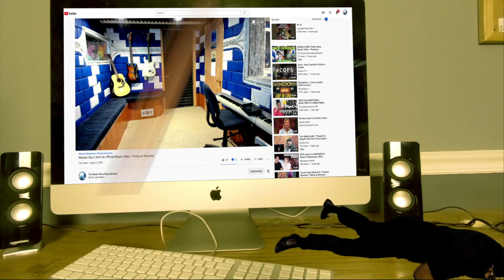🎤Producer Vibes: Reacting to Greg & Steve's Classic ‘She'll Be Coming 'Round The Mountain’! 🎶🏔️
𝗖𝗔𝗧𝗘𝗚𝗢𝗥𝗬:
Entertainment
Music